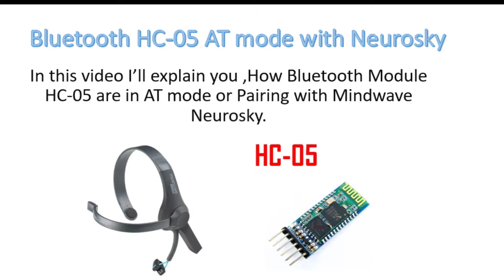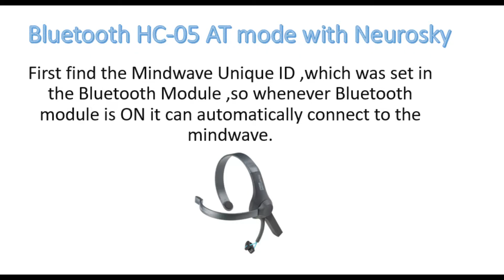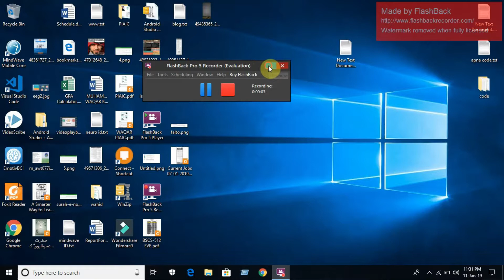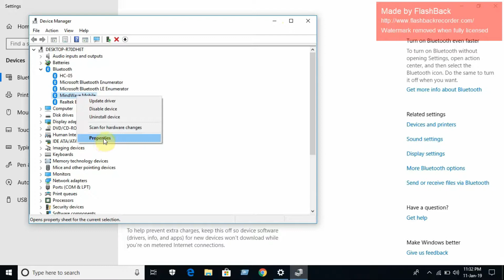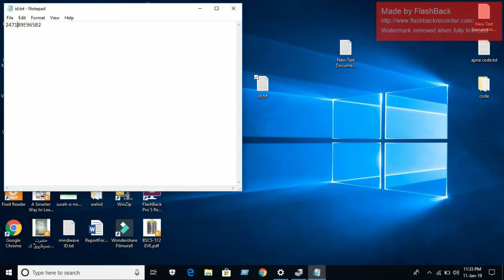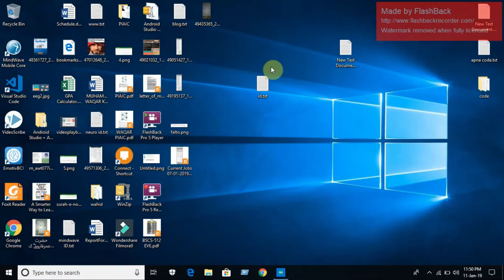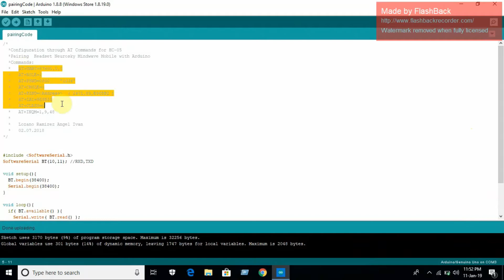How Bluetooth into AT Command Mode using Mindwave Neurosky | Mindwave Pairing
Hello Guys to our Techno World channel,Our aim is to create a channel that socially and educationally aware you about New Technologies,Projects,Education,Discoveries,Current Affairs, Politics, Social Opinions etc.

Our team are very stick about all our videos,tags,links copy rights.